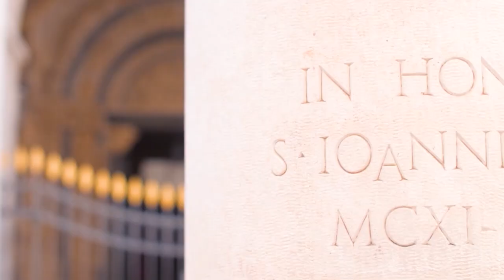Nera Stipičević- Open summer stages UAS, Documentary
Nera Stipičević- Narrator/Host of the documentary financed by Town of Solin and partners Tourist board of Solin, Omiš, Trogir and Kaštela, Municipalities Dugopolje, Klis and Lećevica